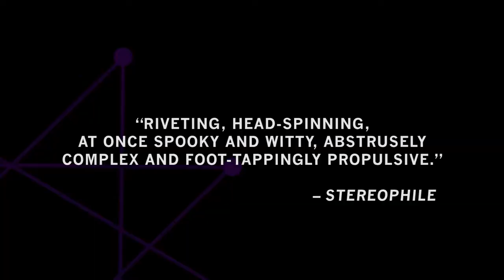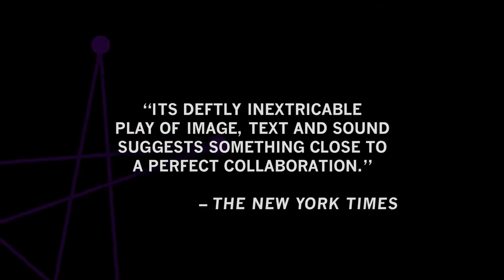Real Enemies | Beth Morrison Projects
Real Enemies

Music DARCY JAMES ARGUE
Librettist & Director ISAAC BUTLER
Film design PETER NIGRINI
Scenic design MARUTI EVANS Costume design SYDNEY MARESCA
Featuring SECRET SOCIETY

Based on in-depth research into the history, aesthetics, and psychology of conspiracy, REAL ENEMIES is an evening-length, multimedia, jazz-fueled exploration of American paranoia. This innovative marriage of music-theater and hybrid nonfiction marks the first collaboration between composer Darcy James Argue, filmmaker Peter Nigrini and writer Isaac Butler, who together chronicle a shadow history of post-war America that may—or may not—be true.

Beginning with Edward Snowden’s revelations about NSA data collection and moving through a dozen conspiracies, REAL ENEMIES mimics and deconstructs how information overload, our need to make sense of the world, and government wrongdoing form the basis of our conspiracy culture.

Equal parts rollicking concert, impressionist documentary and lyric essay, REAL ENEMIES is at the vanguard of both music-theater and hybrid non-fiction, continuing the boundary-pushing work started by composer Darcy James Argue.